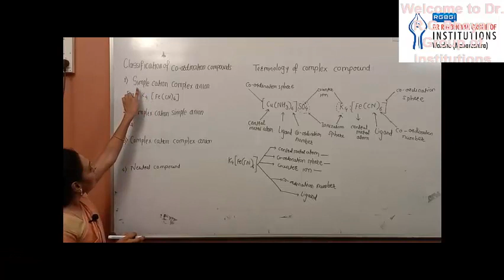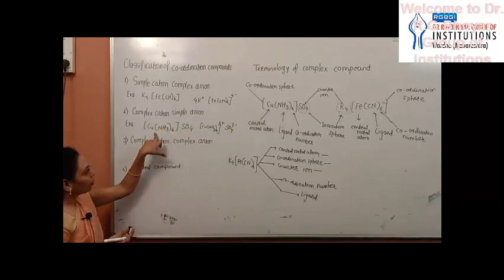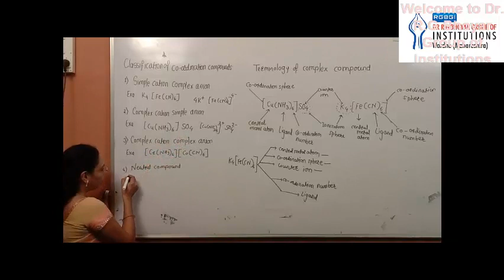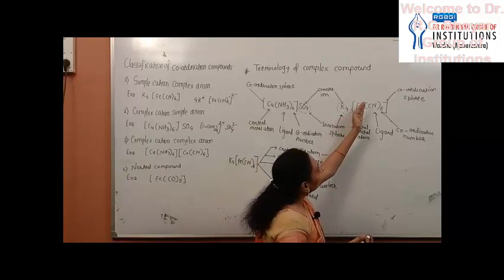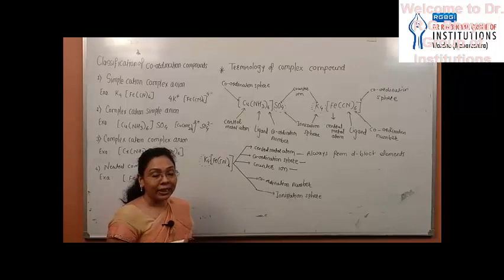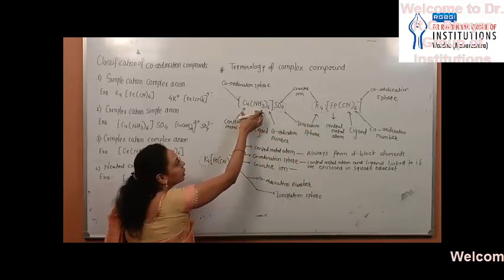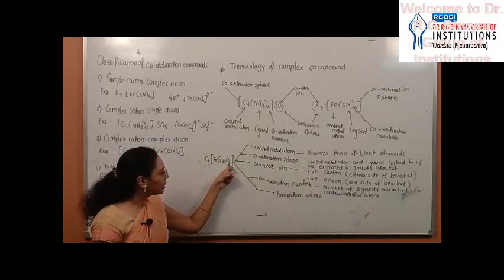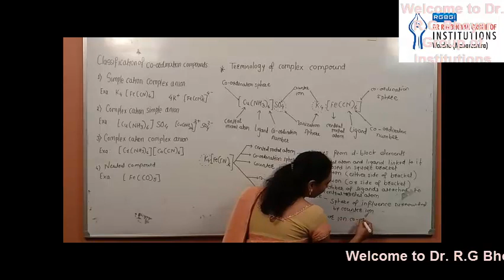Chemistry Chapter 9 (Coordination Compounds) Part 2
By: Prof. Ashlesha Khobragade
Assistant Professor
New Arts Commerce and Science Junior College, Wardha.
Note : This Tutorial Series is useful of 12th Std Students.